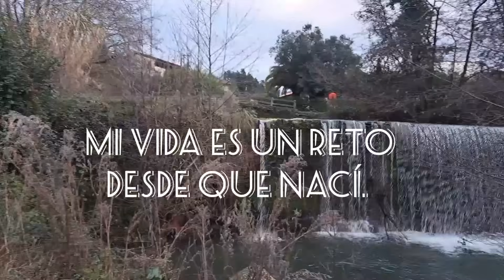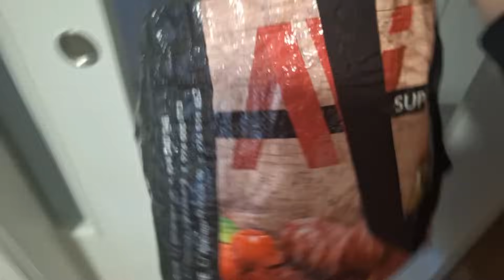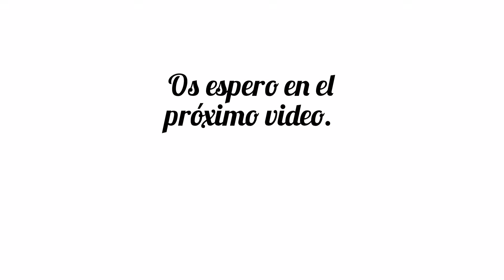PUEBLO: VALENTINA ES UNA PASADA + PADRE RARO Y MÁS. VLOGS DIARIOS.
Os cuento mi día a día en vlogs undiaconmigo vlogsdiarios
- Ultenic U12 Vesla Aspiradora sin Cable